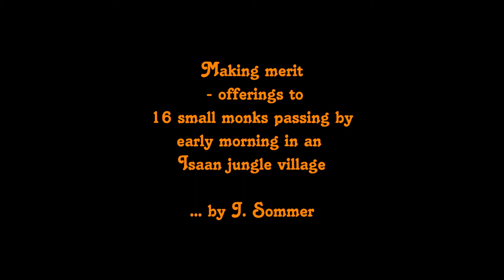ชีวิตของอีสานในประเทศไทยของฉัน, Isaan Life In My Thailand, 16 Young Buddhist Monks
16 young monks passing by on the street in an Isaan jungle village followed by a group of young and elder women dressed in "Laos Style" dresses - with the sound from big loudspeakers on a truck driving in front of the procession